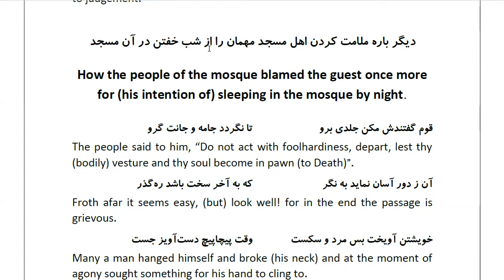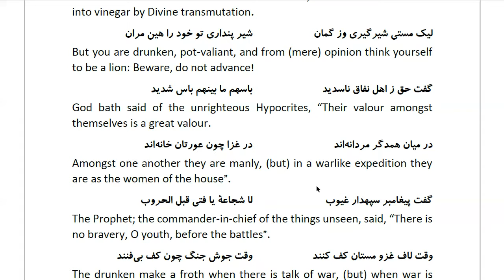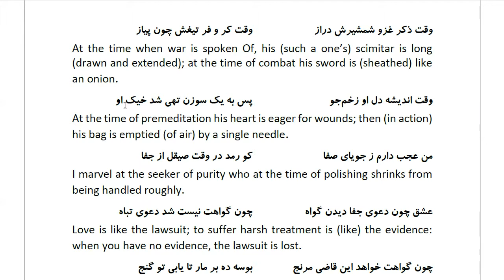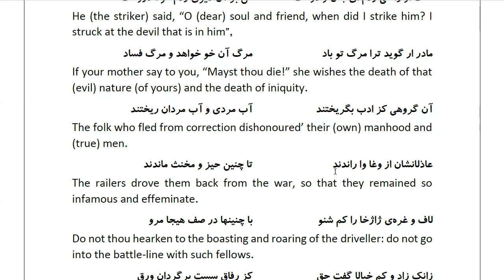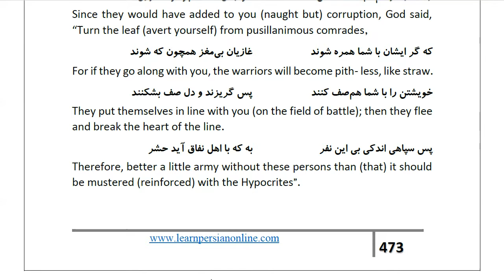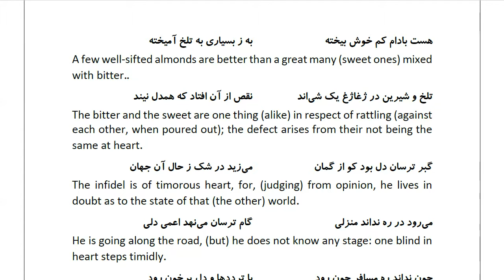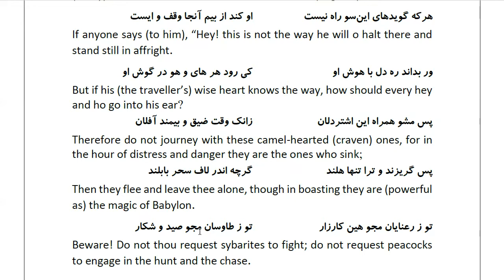Masnawi Rumi: In Farsi with English Translation: Part 483: How the people of the mosque blamed